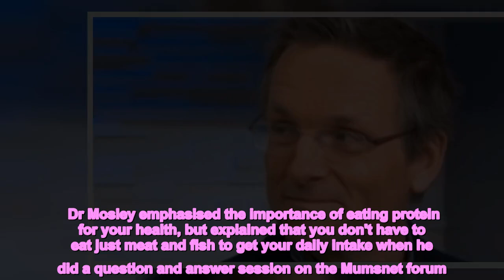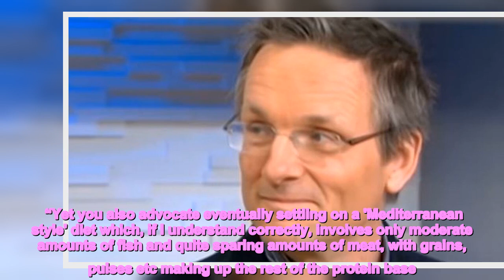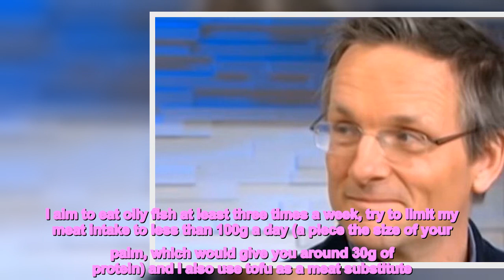Dr Michael Mosley's top non-meat foods to get more protein